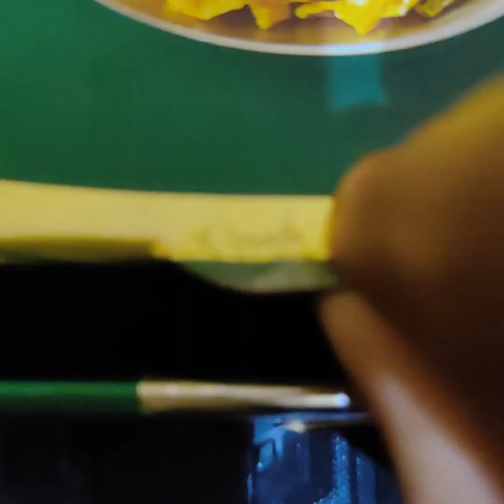Every morning is new a arrival so keep arriving!! Daily vlogging!! Daily vlog!!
Every morning is new a arrival so keep arriving!!